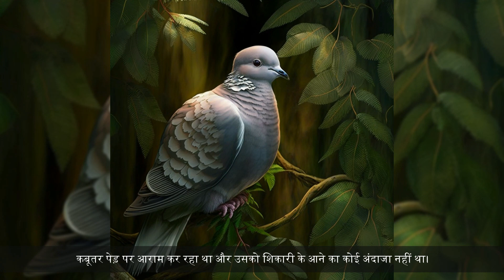चींटी और कबूतर की कहानी | A Leaf of Help: A Summer Tale | Hindi Moral Story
A hot summer day brings an ant searching for water near a river. While trying to drink, she falls into the river. A dove, sitting on a branch of a tree nearby, helps the ant by dropping a leaf for her to climb on. Later, the ant returns the favor by biting the foot of a bird catcher trying to trap the dove. This story teaches us the importance of kindness and bravery.